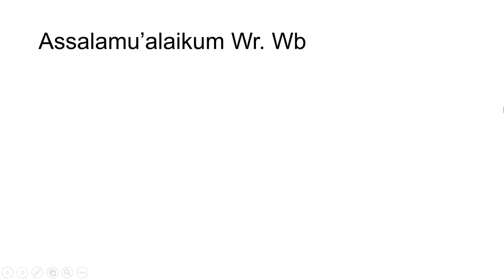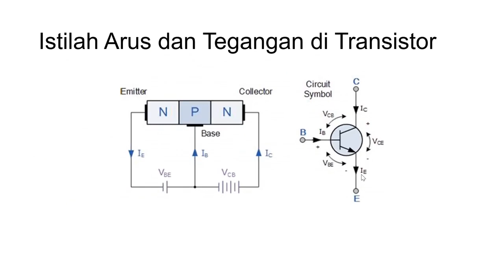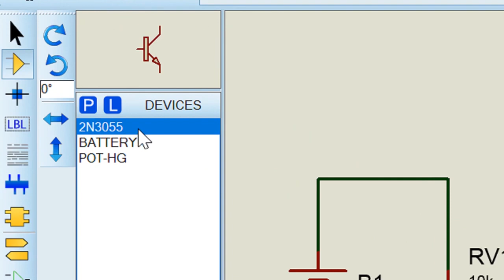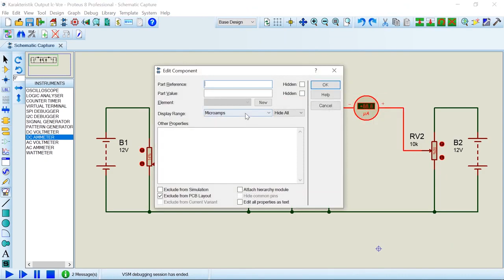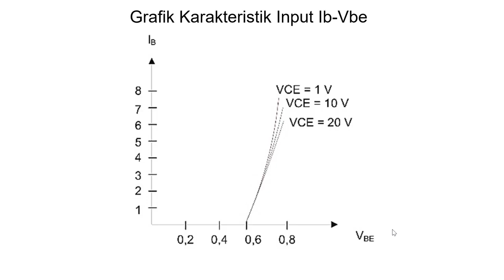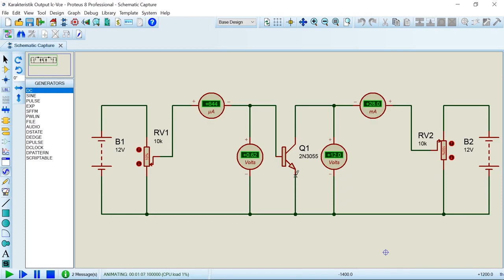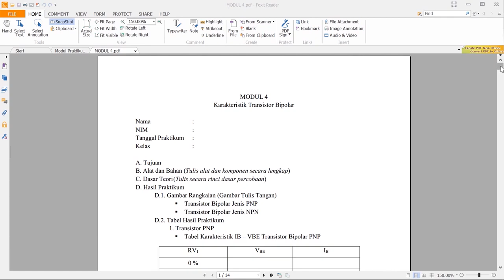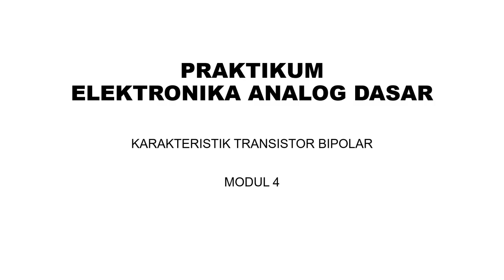ELEKTRONIKA ANALOG DASAR | MODUL 4-KARAKTERISTIK TRANSISTOR BIPOLAR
Modul 4
Praktikum Elektronika Analog Dasar
Prodi Teknik Elektro
Universitas Muhammadiyah Surakarta
Asisten : Abimanyu

Transistor Bipolar adalah Transistor yang struktur dan prinsip kerjanya memerlukan perpindahan muatan pembawanya yaitu electron di kutup negatif untuk mengisi kekurangan electon atau hole di kutub positif.   Bipolar berasal dari kata “bi” yang artinya adalah “dua” dan kata “polar” yang artinya adalah “kutub”. Transistor Bipolar juga sering disebut juga dengan singkatan BJT yang kepanjangannya adalah Bipolar Junction Transistor.

Berikut adalah percobaan yang akan dilakukan :
Percobaan 1
Transistor Bipolar Jenis PNP
Percobaan 2
Transistor Bipolar Jenis NPN

Jika ada pertanyaan mengenai percobaan praktikum, silahkan hubungi Asisten Kelas. Pengumpulan laporan maksimal 5 hari setelah hari praktikum. Pengumpulan laporan ke email Asisten Kelas masing-masing/sesuai kesepakatan bersama Asisten Kelas. Laporan dikumpulkan dengan cara dipindai foto/scan  dan dijadikan file PDF(urut dan hanya 1 file). Pastikan laporan bisa dibaca dengan jelas dan rapi. Kirim sesuai format pengiriman Laporan.

Schoology kode akses : QTVT-6C7V-G64GW

CATATAN.
Untuk praktikan Internasional, gunakanlah bahasa pengantar Inggris dalam pengajuan Laporan.
For international practice, use English language in submitting Reports..